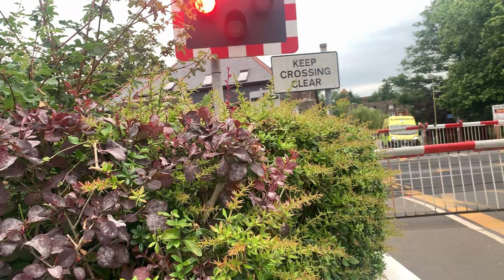Liss Level Crossing 1/07/24